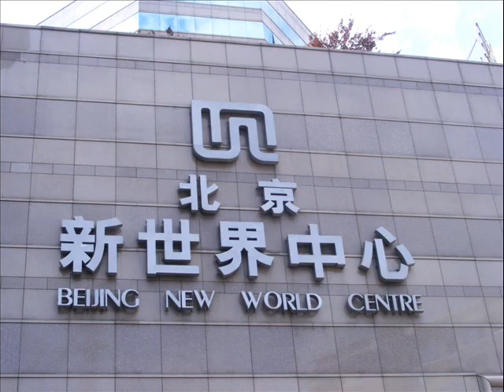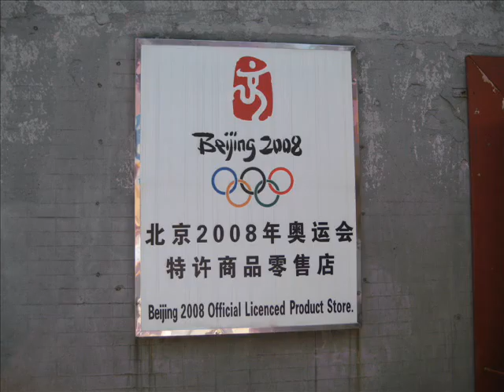Inside China!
Pics Of Inside China!